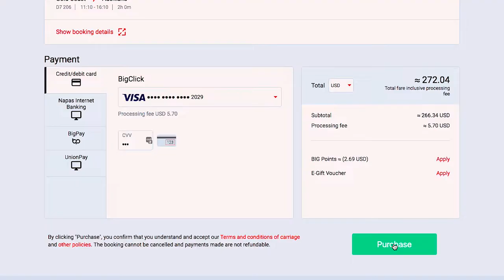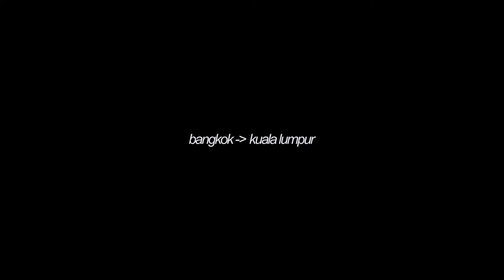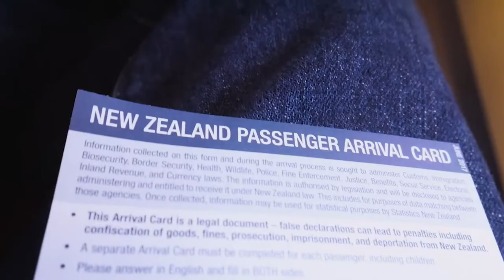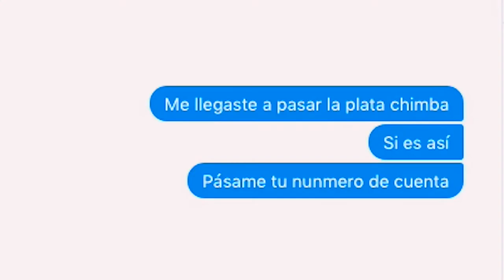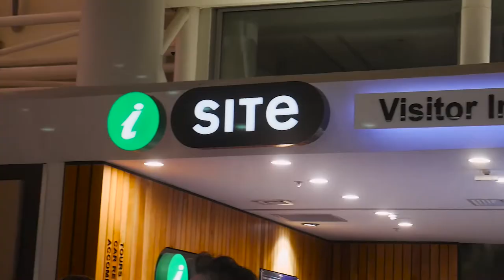NUEVA ZELANDA: Qué te piden realmente para entrar | WORKING HOLIDAY VISA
SNP: @hurrunaga

Como llegar del aeropuerto de Auckland al centro de la ciudad

¡Finalmente logré entrar!, luego de mucha idas y vueltas, situaciones creadas imaginariamente, ¡ya estoy en Auckland!. La entrada fue más fácil de lo que pensé, pero hay ciartas cosas que deben saber para poder entrar.

TBP